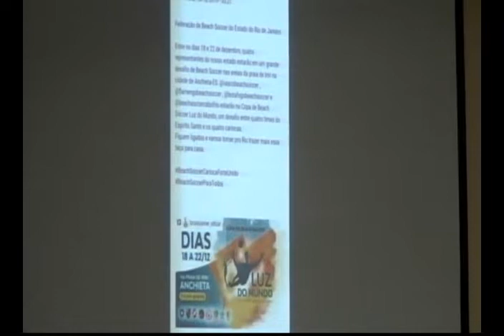Sessão Ordinária 17/12/2019.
Câmara Municipal de Anchieta.